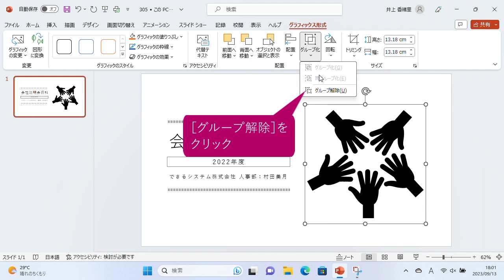アイコンの一部を削除するには（PowerPoint 2021）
アイコンは複数の図形を組み合わせて作成されています。アイコンの一部を削除したり一部の色を変更したい場合は、［グループ解除］機能を使ってアイコンを複数の図形に分解して不要な部分を削除しましょう。